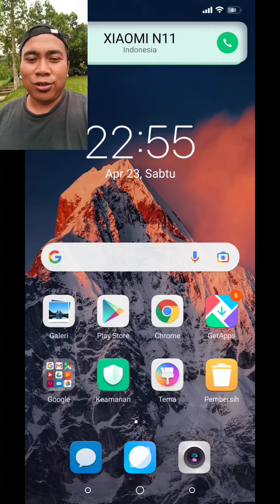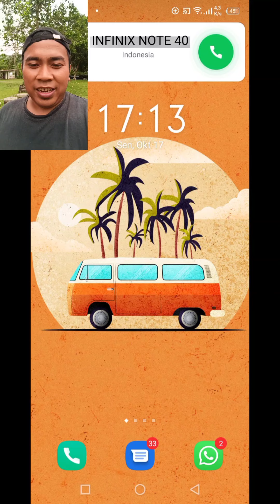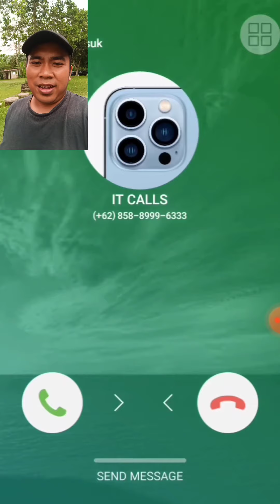XIAOMI R3S/ REDMI N11/ INFINIX NOTE 40/ SAMSUNG incoming call screen